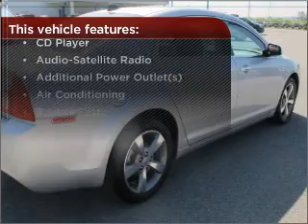2012 Chevrolet Malibu in Bessemer, AL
Premiere Chevrolet
4990 Premiere Parkway
Bessemer, AL 35022
2012 Chevrolet Malibu
Automatic
Mileage:17176